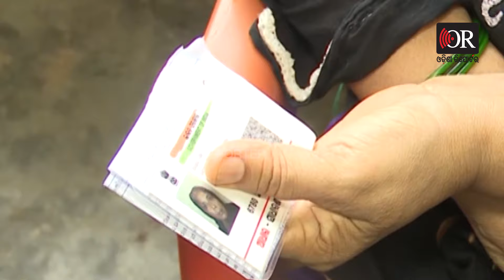ମତଦାନ ଆରମ୍ଭରୁ ଝୁଣ୍ଟିଲା EVM | Odisha Reporter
ଭୋଟର ଅପେକ୍ଷା କରିଛନ୍ତି ଧାଡ଼ିରେ ହେଲେ ଏପଟେ ଇଭିଏମ୍ ଖରାପ ହୋଇଯାଇଛି । ଛିଡ଼ା ହୋଇ ହୋଇ ବିରକ୍ତି ପ୍ରକାଶ କରିଛନ୍ତି ଭୋଟର । ବାଲେଶ୍ୱର ଜିଲ୍ଲା ସ୍କୁଲରେ ଦେଖିବାକୁ ମିଳିଛି ଏପରି ସ୍ଥିତି ।